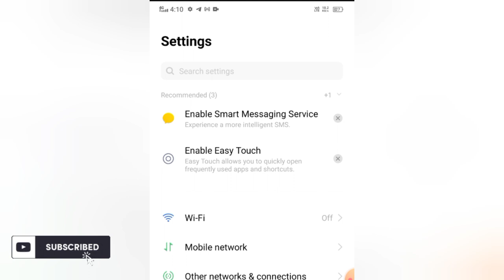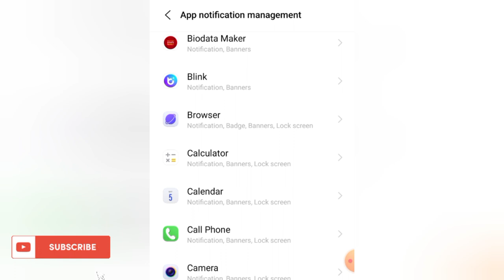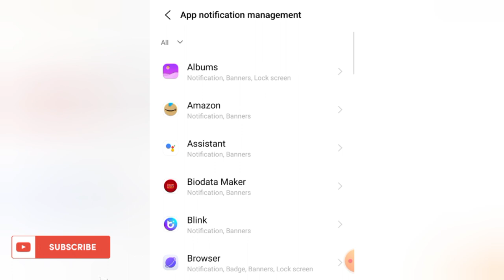Phone Switch Hogya Kaise Pta Kre Kiska Call Aya Tha | Kaise Jane Kiska Call Aya Phone Switch Off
Topics Discussed -
phone switch hogya kaise pta kre kiska call aya tha
Kaise jane kiska call aya phone switch off
how to get missed called alert notification without app
phone switch hone ke baad kisne call kiya kaise pata karen
missed call notification not showing vivo
why are my missed call notification not showing on screen
phone switch off ke time kiska call aya kaise pata kare
phone switch off hogaya kisne call tha kaise pata kare
technical imrankhan
missed call alert not working vivo
vivo missed call alert notification not showing